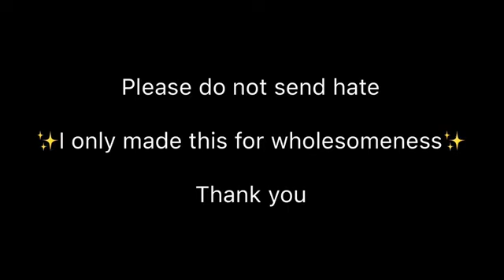Besando a Lunar